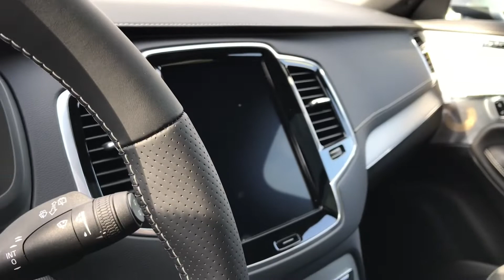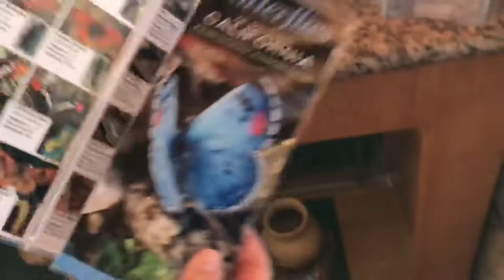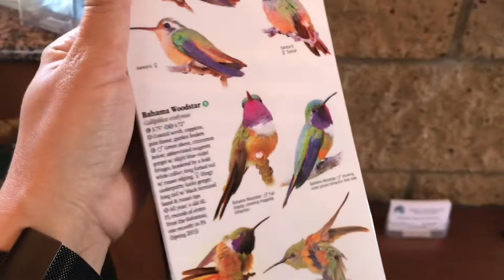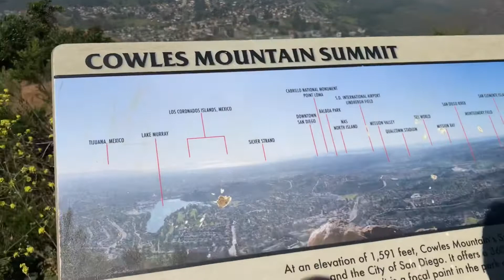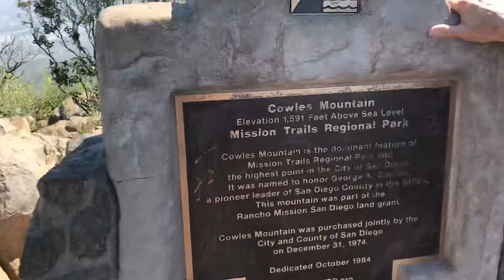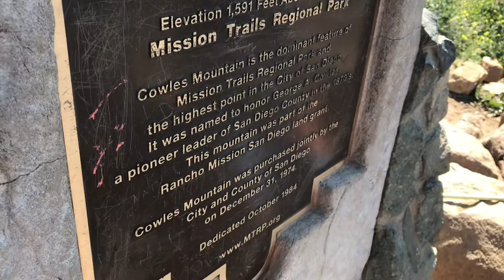Наш месяц Апрель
☛ 40$ на первую поездку с Airbnb

☛ до 750$ ВСЕМ кто зарегистрируется по моей реферальной ссылке в UBER